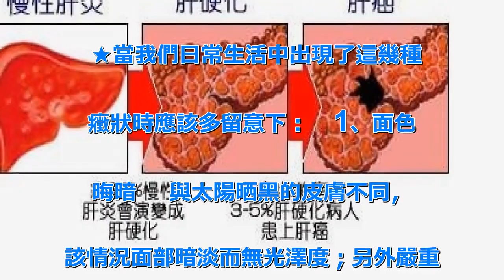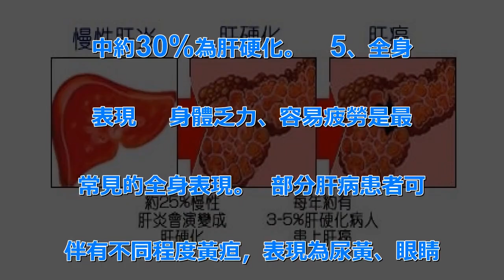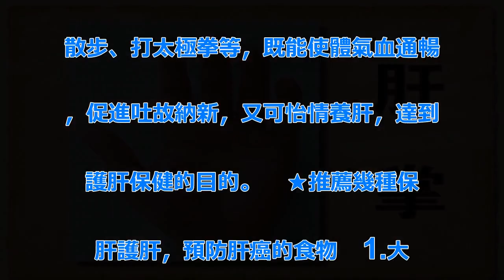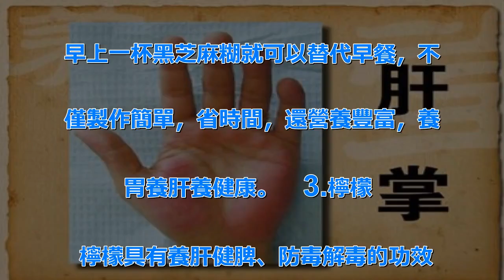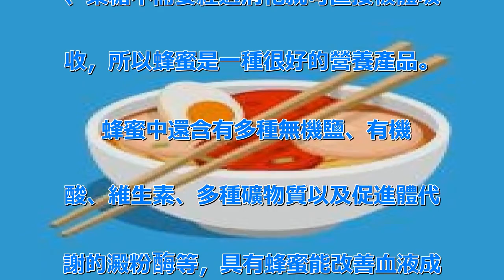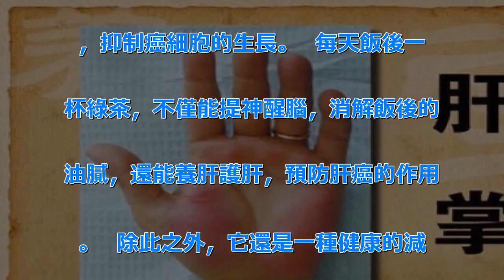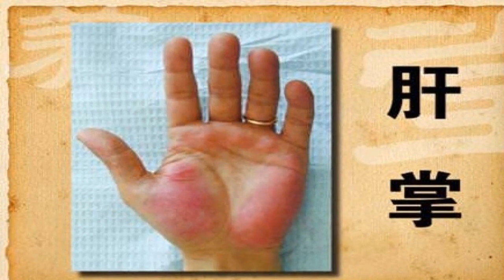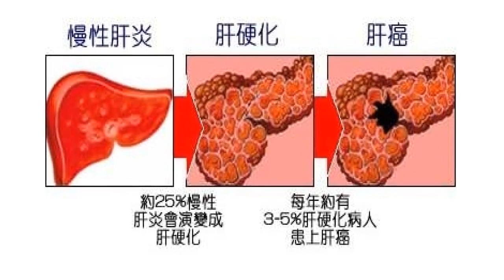肝癌不痛不癢？但發現已是晚期，多留意５種症狀, 就能救你的命！ | 新闻24小时